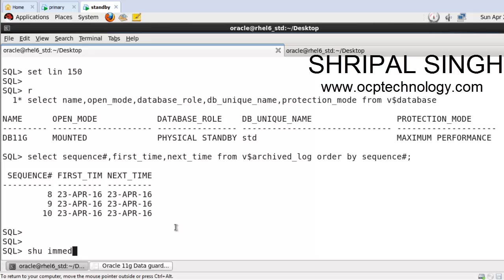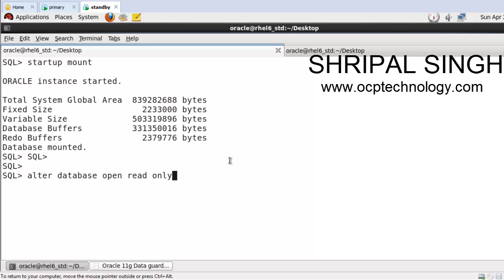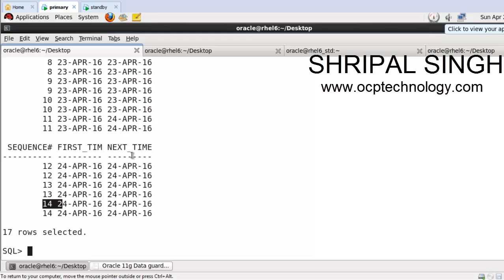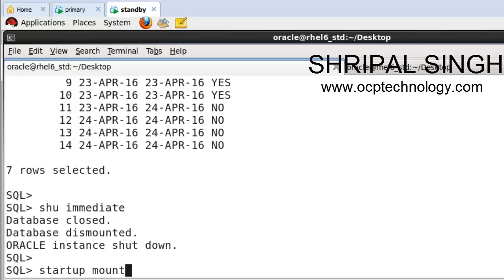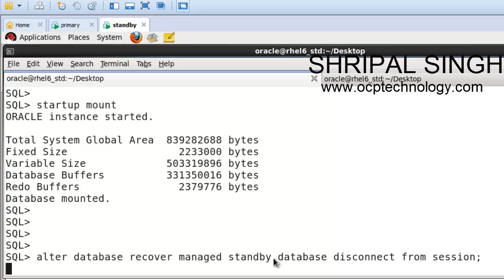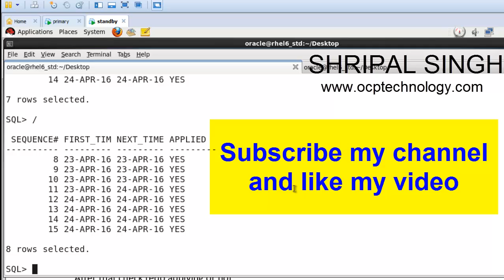How to convet physical standby into read only mode part-3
How to convert your physical standby database into read-only mode and how to bring it back into physical standby step by step.

HOW TO APPLY REDO PROCESS IN ORACLE DATA GUARD 11G R2 STEP BY STEP.